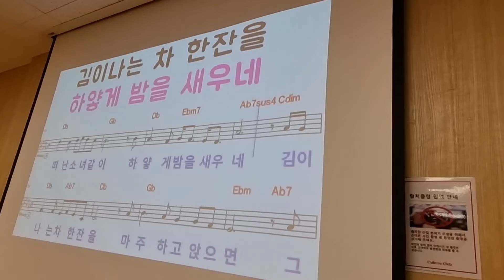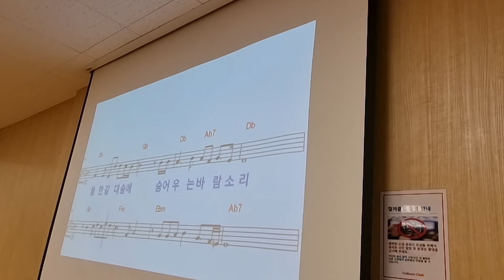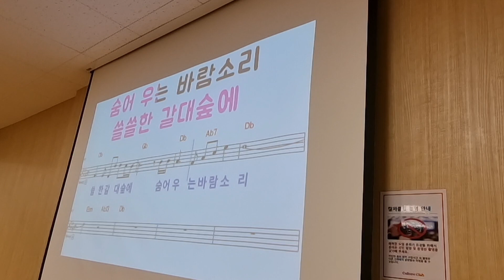숨어우는 바람소리 / 노래 이자영 /원곡 이정옥